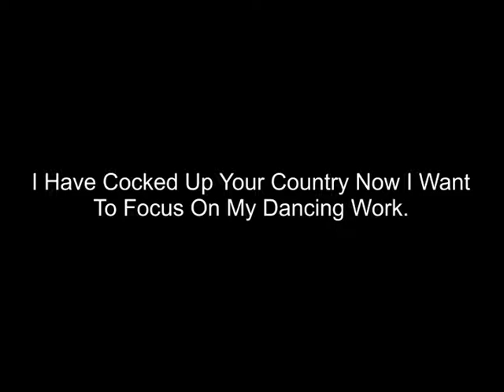Gordon Brown Dancing to System Of A Down